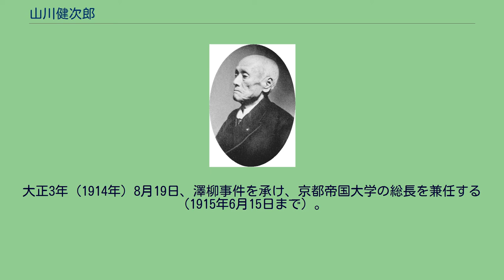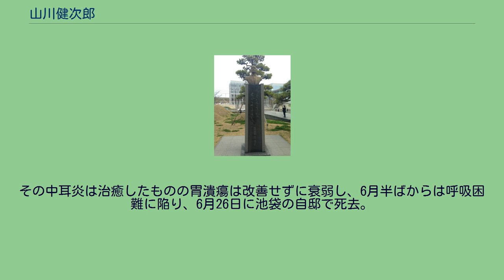山川健次郎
山川 健次郎（やまかわ けんじろう、1854年9月9日〈嘉永7年閏7月17日〉- 1931年〈昭和6年〉6月26日）は、明治時代から昭和初期にかけての日本の物理学者、教育者。
男爵、理学博士。
東京帝国大学総長の在任期間が合計11年11か月に及び歴代総長の最長在任期間である。
会津藩出身で白虎隊の兵士として明治政府と戦ったが、後に国費で米国留学をして東京帝国大学（東京大学の前身）に登用された。
理科大学長、東京帝国大学総長、明治専門学校（九州工業大学の前身）初代総裁、九州帝国大学（九州大学の前身）初代総長、京都帝国大学（京都大学の前身）総長、旧制武蔵高等学校（武蔵中学校・高等学校および武蔵大学の前身）校長、貴族院議員、枢密顧問官を歴任した。
嘉永7年（1854年）、会津藩士・山川重固の三男として生まれた。
万延元年（1860年）、父の重固が没し、兄・大蔵（後の山川浩）が家督を継ぐ。
明治元年（1868年）、会津戦争。
若松城開城後、猪苗代に謹慎の後、越後に脱走、長州藩士・奥平謙輔の書生となる。
明治4年（1871年）、斗南藩再興のあと、アメリカへの国費留学生に選抜されジャパン号で渡米。
明治8年（1875年）、イェール大学シェフィールド理科学校で物理学の学位を取得し帰国。
明治9年（1876年）、東京開成学校（翌年、東京大学に改編）教授補になり、アメリカ人ピーター・ベーダー（ピーテェル・ベダル）の助手を務める。
明治12年（1879年）、日本人として初の物理学教授になる。
明治21年（1888年）、東京大学初の理学博士号を授与された。
明治34年（1901年）、48歳で東京帝国大学総長となる。
東京学士会院会員に任命される。
明治37年（1904年）8月22日、貴族院勅選議員（-大正12年（1923年）3月1日）。
明治38年（1905年）、日露戦争後に、政府を非難した教授が処分を受ける事件（戸水事件）が起こり東大総長を辞任。
明治40年（1907年）、安川財閥（安川敬一郎・松本健次郎親子）の資金拠出による明治専門学校（現九州工業大学）の設立に協力、初代総裁となる。
明治44年（1911年）4月1日、九州帝国大学の初代総長となる。
大正2年（1913年）5月9日、再び東京帝国大学の総長となる。
6月21日、九州帝国大学名誉教授。
大正3年（1914年）8月19日、澤柳事件を承け、京都帝国大学の総長を兼任する（1915年6月15日まで）。
大正9年（1920年）、東京帝国大学の総長を退任。
昭和6年（1931年） 1月16日、化膿性中耳炎のため東京大学病院に入院。
治療中の1月23日に胃潰瘍を併発して吐血する。
その中耳炎は治癒したものの胃潰瘍は改善せずに衰弱し、6月半ばからは呼吸困難に陥り、6月26日に池袋の自邸で死去。
戒名は希不踰院殿慎誉平久大居士。
山川健次郎 山川健次郎 山川健次郎像 九州大学伊都キャンパス